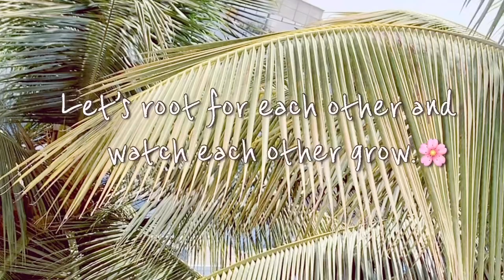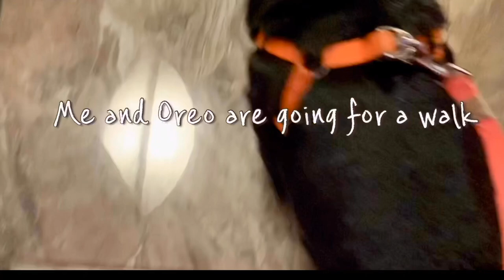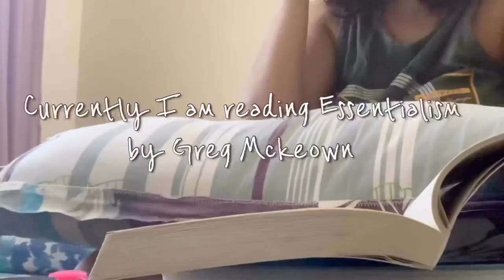Relaxing Indian morning routine during lockdown 2020 | Meet Oreo and Toto| India morning routine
Hello 🌸🌸🌸